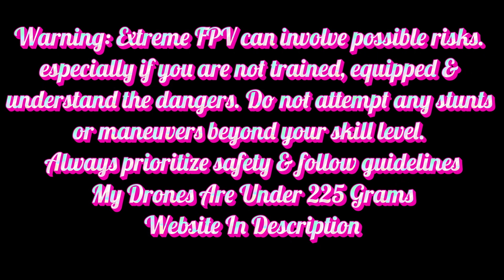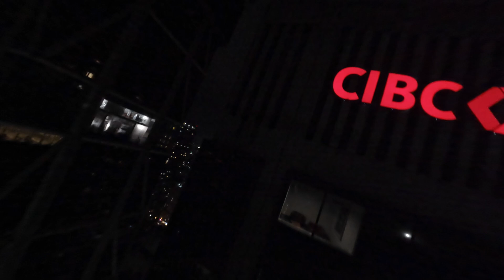DJI's O4 Air Unit Or This 80$ Camera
If you are new to FPV, Just Starting, or Curious I made this video for you!

Current Gear
Sick of bending over at the diner table and driving your wife mad? Save your back and your relationship with one of these amazing tables. Building is so much better up high so I build standing but when 3D printing I lower it!
Radio Master Zorro With Internal ELRS (LOVE IT) & Accessories (Buy Batteries)
The Best Bang For Your$$$ Soldering Station With Heat Gun
My Favorite Cheap Action Cam
Runcam 5
The Greatest Tool EVER
Electric Rechargeable Screwdriver (Sleek & Cool)
Favorite Screwdrivers in general
Decent 1.5mm hex Main screwdriver for all the sub250 Drones I build

or
Feel free to donate me any drone or drone stuff you'd like be to reviewed or broken as I seem to be an expert at destroying anything FPV related.

Favourite lens Prime Lens (fast clear and bright!)
Best Budget Soldering Iron (Sequre sq-001 65w digital oled)

Best Budget 5-inch Analog Quad

Favourite 3-inch props
Bi-blade

Fun Cheap Toy drone for the kids!

Best Digital Goggle
Best Box Google (includes Rapidmix module)
X version is better!

Track: Skan - Muscle Up (feat. Drama B & Ryo)